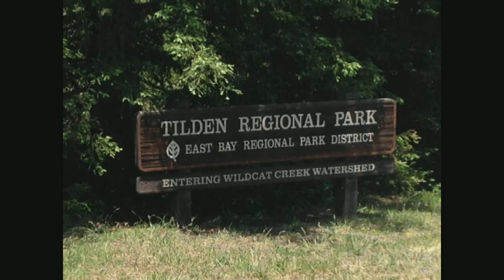Biking 2014 Directors Cut